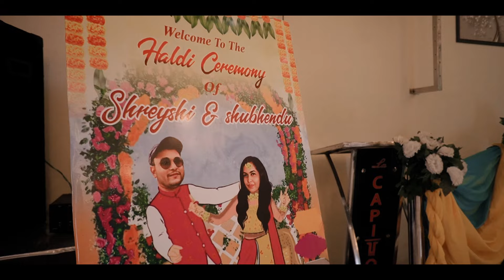SHREYANSHI & SHUBHENDU HALDI VIDEO 2024 Tum Se (Full Video): Shahid Kapoor, Kriti / ASK ME STUDIO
Presenting the Full Video Song "Tum Se" From the Film "Teri Baaton Mein Aisa Uljha Jiya". Starring Shahid Kapoor, Kriti Sanon, Dharmendra and Dimple Kapadia.

Singer : Sachin-Jigar, Raghav Chaitanya, Varun Jain
Lyrics: Indraneel
Director of Choreography- Piyush- Shazia
Programming & Arrangements- Sachin: Jigar
Additional  Programming: Sahil Vishwakarma
Music Production Head : Romil Ved
Live Acoustic & Electric: Guitar : Sahil Vishwakarma
Live Flute : Tejas Vinchurkar
Backing Vocals : Sahil Vishwakarma
Recording Engineer : Swar Mehta @White Noise Studios
Mixed & Mastered by :- Eric Pillai @ FSOB, Mumbai

Film Credits
Cast: Shahid Kapoor, Kriti Sanon, Dharmendra, Dimple Kapadia
Directed By: Amit Joshi & Aradhana Sah
Produced By: Dinesh Vijan
Produced By: Jyoti Deshpande
Produced By: Laxman Utekar
Story, Screenplay & Dialogue By: Amit Joshi & Aradhana Sah
Director Of Photography: Laxman Utekar
Co-Producer: Sharada Karki Jalota & Pooja Prem Patheja
Production Design: Mayur Sharma
Editor: Manish Pradhan
Chief Assistant Director: Sunil Shekhar Shetty
Executive Producer: Sanjeev Mishra
Costume Designer: Anisha Jain (Shahid Kapoor) & Tia Raju Mampilly
Costume Designer: Sukriti Grover (Kriti Sanon),
Sound Designer: Sanal George
Background Score: Sachin - Jigar
Music On: T-series
Post Production: The Post Co.
Casting: Vaibhav Vishant
VFX: Redefine